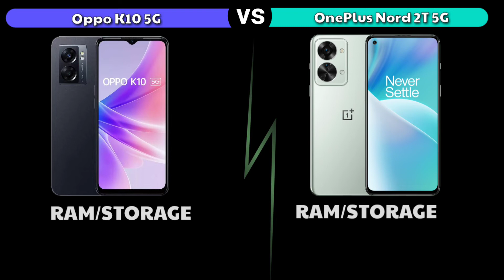Oppo K10 5G vs OnePlus Nord 2T 5G